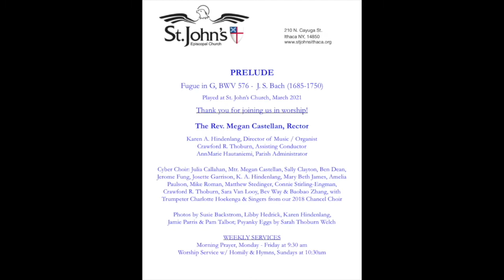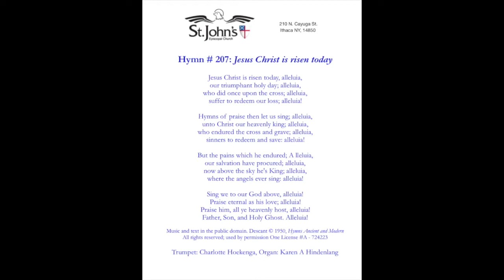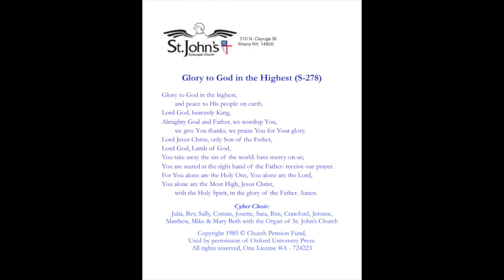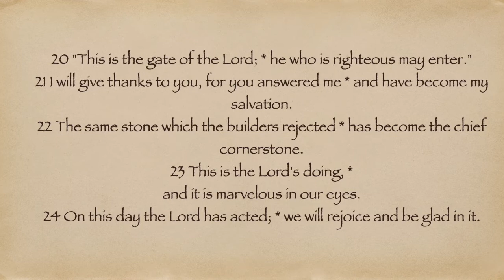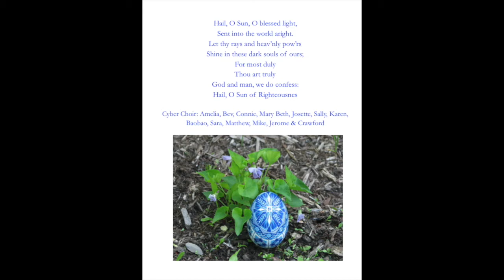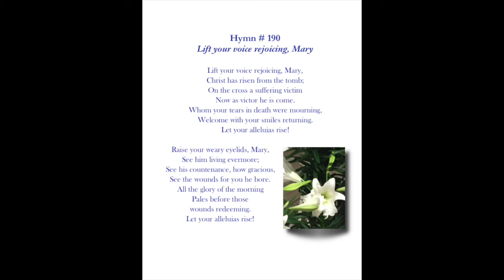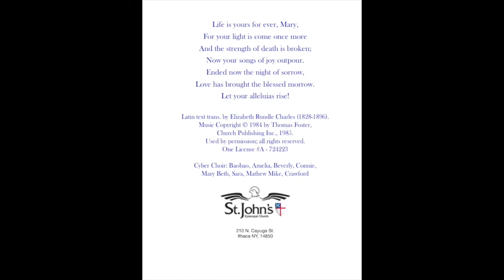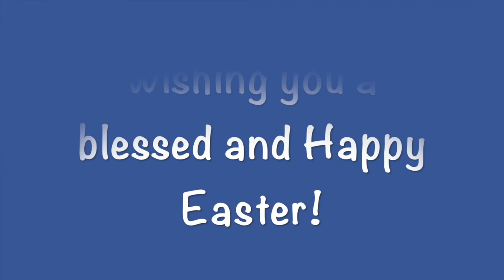Easter Day Worship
Bulletin for Worship on Easter Morning, with St. John's Episcopal Church